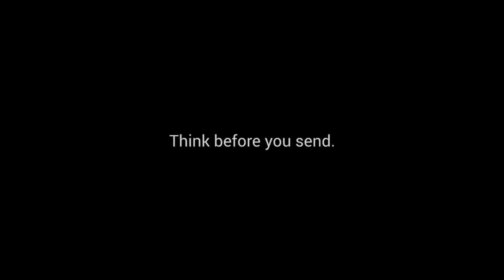Think before you send UNICEF